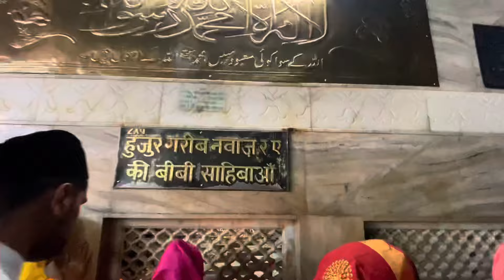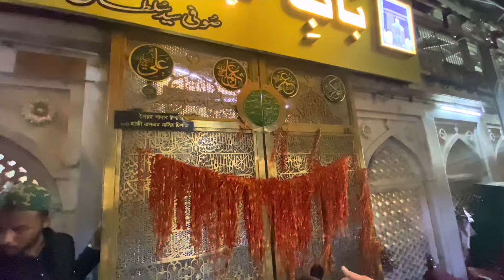Dargah Hazrat Khwaja Garib Nawaz ajmer complete tour | full ziyarat Dargah Ajmer Sharif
Support New Channel Also @ShahrukhAkhtar2.0